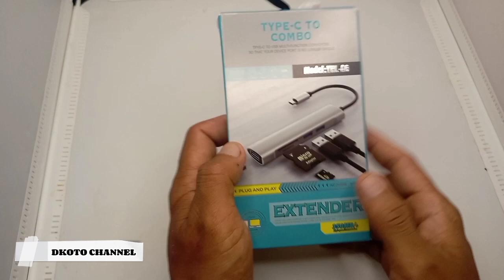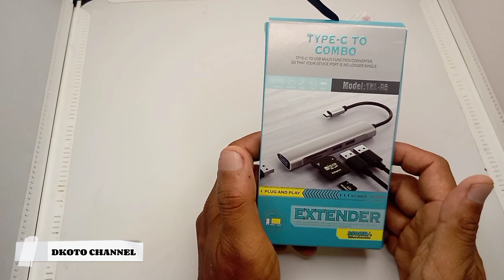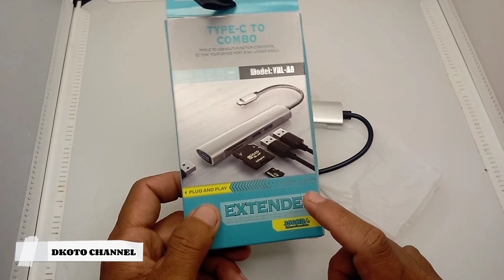PALING DI CARII..!!!REVIEW USB HUB SNIPER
di video kali ini saya akan review kabel hub yg sangat recomendasi sekali untuk life,gaming,dan vloging.

so Tonton video nya sampai habis ya guys ...